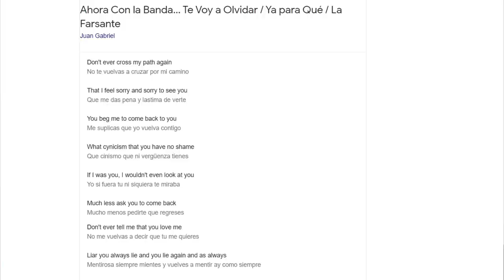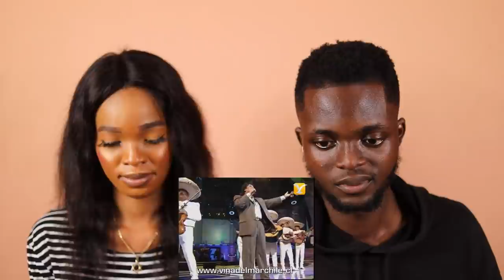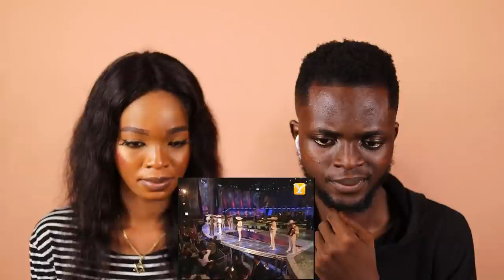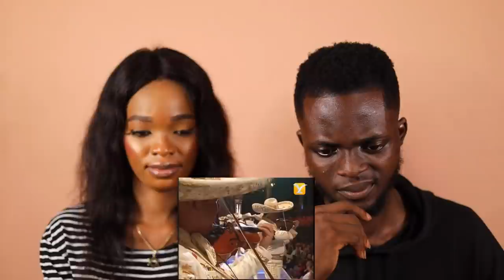OUR FIRST TIME HEARING Juan Gabriel - Te Voy a Olvidar REACTION!!!😱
1)This video has no negative impact on the original works (It would actually be positive for them)
2)This video is also for teaching purposes.
3)It is positively transformative in nature.
4)I only used bits and pieces of videos to get the point across where necessary.